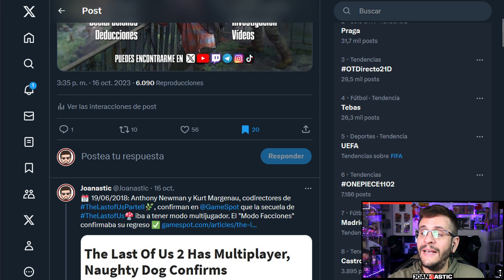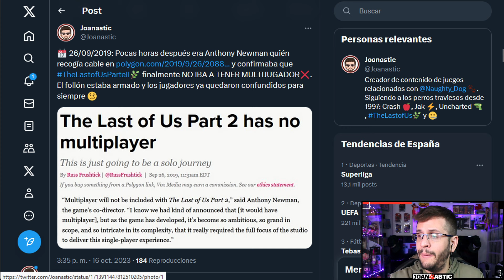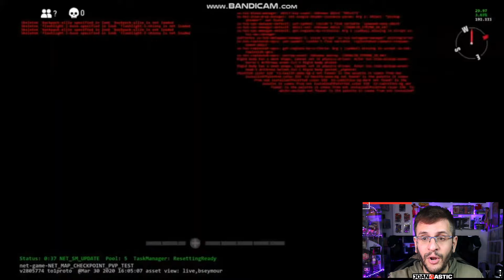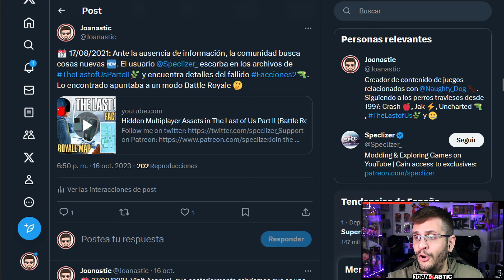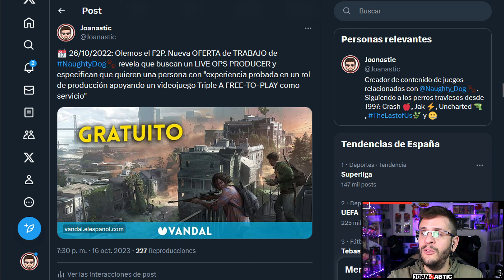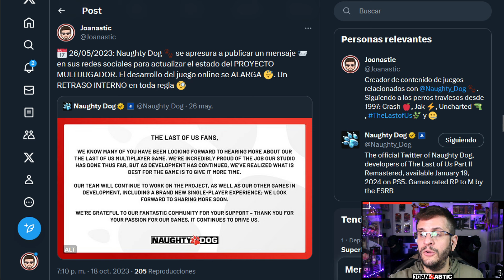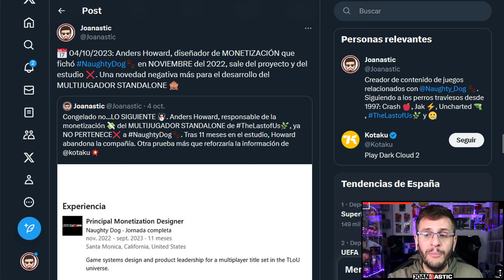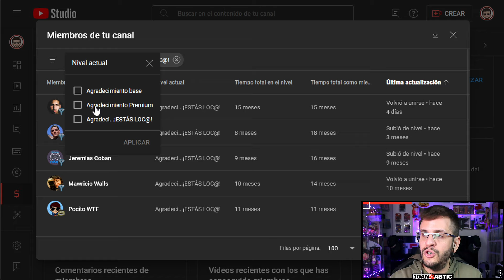La TRAYECTORIA del ONLINE de The Last of Us (2018-2023): Inicios 😏, mejor época 🥳 y la CAÍDA 💀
MIEMBROS LOC@S
Pocito_WTF
David Agustinelli
Mawricio Walls
Jeremias Coban
getero78
Lorenzo Zeballos
hp (Pooplove74)

MIEMBROS PREMIUM
Jadudada
Jesús Strange
Ari & Miquel
Jessy Garcia
Ivan06bsmv

MIEMBROS BASE
Esther Rain
David Fernández
Sheika
David Cortes
S. López
Neil Druckmann
Dani GW
Sickboy41
Djehuty
Monchito 71
PeteyGameplays
Jose_kun045
OmegaTron999
roger
pattymmdelc
fennec
Just the facts
Búho Tuerto
Carlos Paredes
Oscar Aviles
JesueSoul
Arturo Pérez
TS1980
Aragon Cusi Quisbert
Sebasnm
Damiedred54
alexgea23
Helena Troyana
Antonio Kenobi Zarate
Drake_rusco
Noctem
Sanblack
Ramiiah
Jesus Moral
tavo lara
Dax 314
Diego Tamayo
Manu
Demin Ziw
Matias Leonel
fernan25_
Guillermo López
Elxuss
Lucas Romero
Manuel
Checo podcast
Joel Exposito
Manuel Bautista
KolorfulDreamsArt
Adrián Lotero
Luis Nicolás
Miguel López
nacho Lavalle
Felipe Saravia
Alex Medina
Pato500
Steph Gaytán
Alex Baena
Enrique González
Gary.
Edgardo Lillo
KRATOS__411

CAPITULOS
0:00 Previa
0:57 Introducción
2:23 El hilo de X
2:58 El nacimiento de "Facciones 2"
5:29 El gran caos de comunicación
10:17 Los leaks que generaron más confusión
12:57 "La espera merecerá la pena"...Y UN HUEVO
14:05 Jason Schreier agita el avispero
15:49 El proyecto crece
17:24 El casi anuncio en el Summer Game Fest
20:03 Encontraron al monetizador
21:10 Más hype para nada
22:54 Empieza el declive
24:42 Alguna pequeña esperanza
26:34 La traca final
31:55 Final